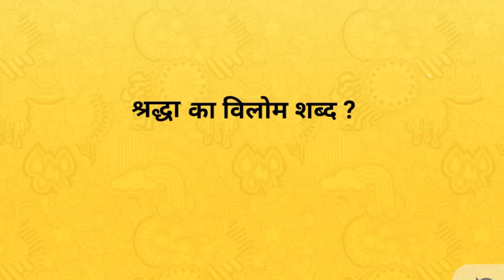श्रद्धा का विलोम शब्द । Shradha ka vilom shabd । vilom shabd in hindi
Hi

दोस्तों आज के इस वीडियो में हमलोग जानेगे की श्रद्धा का विलोम शब्द क्या है !
श्रद्धा के विलोम शब्द -
 घृणा